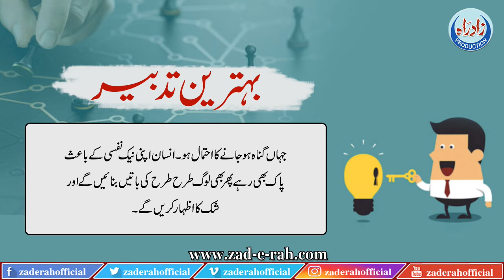Behtreen Tadbeer | Hikayaat-e-Saadi | Zad-e-Rah Official | 2021